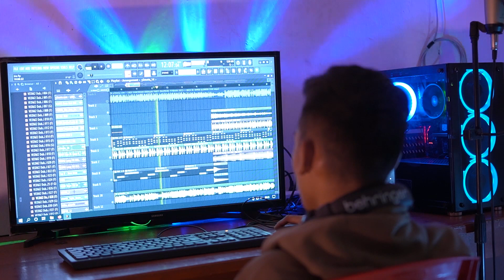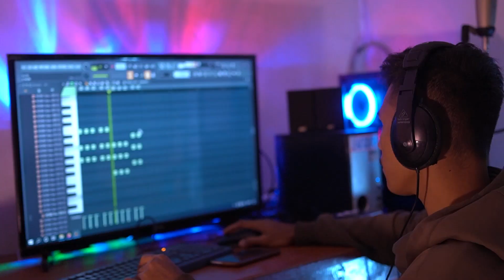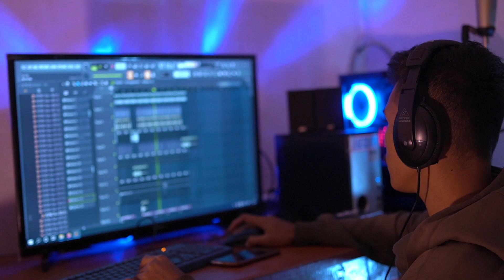LAGU JOGED SENTAK KANCINGAN || PARTY ROCK ANTHEM REMIX || DIXIE ALFAARICHY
Hadir lagi untuk menghibur basodara semua :
PARTY ROCK ANTHEM REMIX

Remix         : Dixie Alfaarichy

Thanks & Tuhan Memberkati